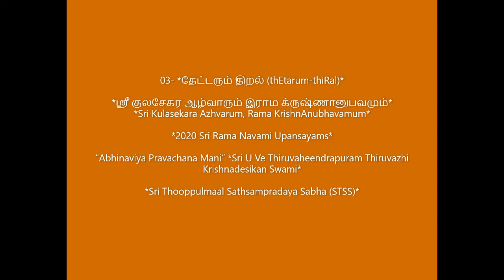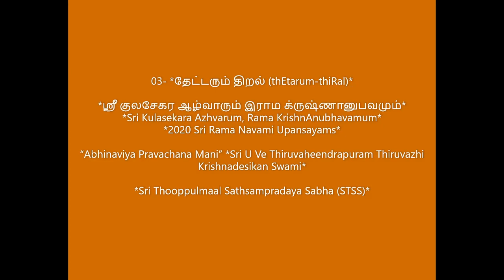03 = தேட்டரும் திறல் (thEttarum thiRal) = Sri Kulasekara Azhvarum Rama KrishnAnubhavamum - Upanyasam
Sri U Ve Thiruvaheendrapuram Thiruvazhi Krishnadesikan Swamin

Sri:
Srimathe Gopaladesika Mahadesikaya Nama:
Srimathe Raghuveera   Mahadesikaya Nama:

Adiyen. Sri Thooppulmaal Sathsampradaya Sabha (STSS) is happy to share "Sri Kulasekara Azhvarum, Rama KrishnAnubhavamum" Upanyasams by Sri U Ve Thiruvaheendrapuram Thiruvazhi Krishnadesikan Swamin.